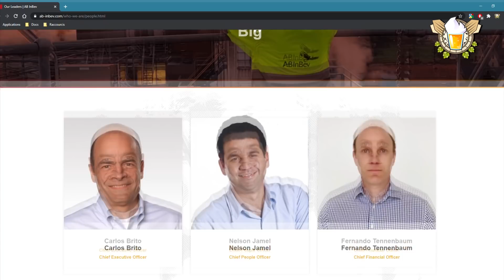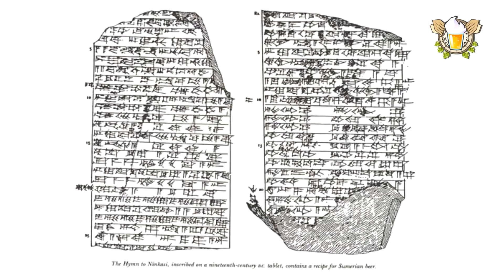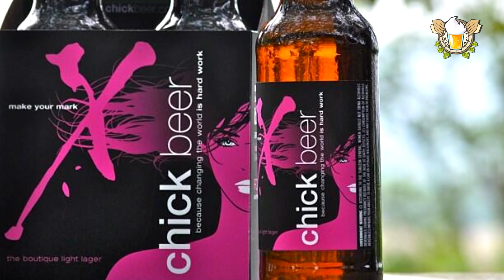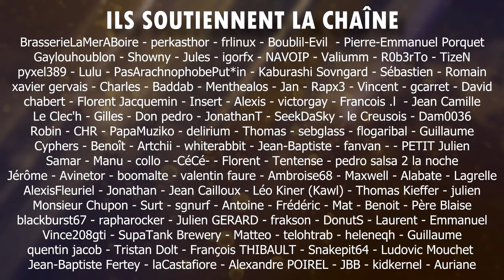L'arnaque des bières de FILLES - Une bière et Jivay 121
🛡️⚔️ Envie de goûter le top de la binche chez vous ? Rejoignez l'Ordre du Poing Houblonné !

💬 Vous pouvez me contacter :
- Par surprise : me tomber dessus dans un bar à Montpellier 🍻.

📫 Vous voulez m'envoyer un courrier ? Un colis ? Une binouze ?!
Une bière et Jivay
La poste - 15 rue Rondelet
BP 51009
34006 Montpellier Cedex 1

Alors la bière, même si c'est bon... abusez-en avec modération !!!

Écrit, réalisé et présenté par Jivay

FORCE ET HOUBLON !